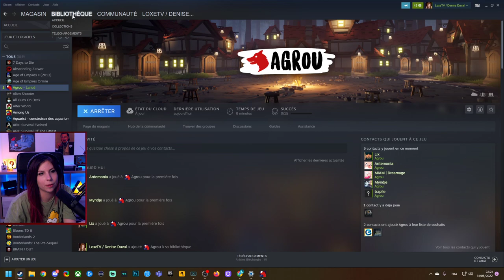UNE SUPER MAIRE - Agrou avec Antemonia, Djiox, Dreamage, Lix, Myndje, Trapile (28/08/2022)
Multicredi découverte sur Agrou avec  Antemonia, Djiox, Dreamage, Lix, Myndje, Trapile.